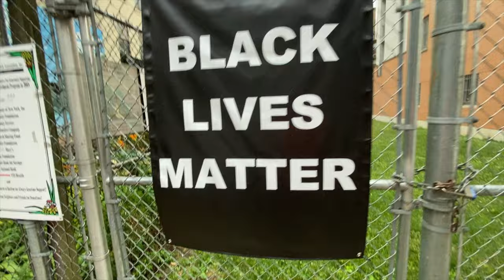lawrence is leaving (sad)